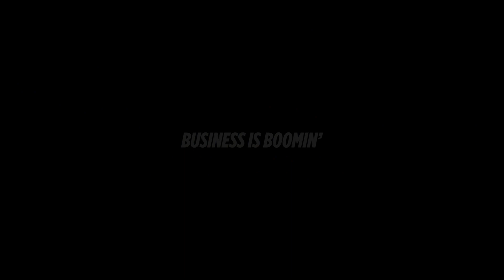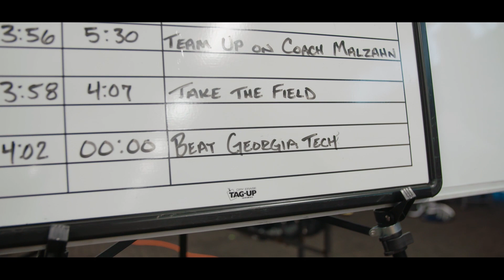KnightFlicks Season 5 Ep.3 - Business is Boomin'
A cinematic recap of the UCF Knights 27-10 victory over the Georgia Tech Yellow Jackets